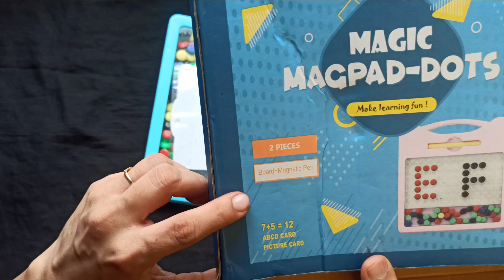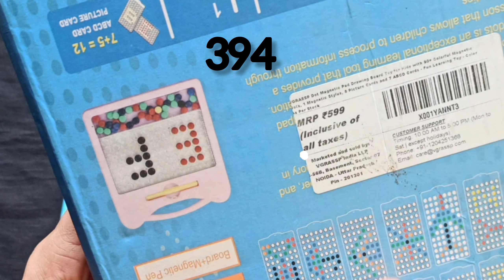ಮ್ಯಾಜಿಕ್ magpad dots | very useful magnetic drawing board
This is very helpful for kids learn colours, shapes and alphabet easily. It will help to engage kids.

Kids best play games
Kids best toy
Kids learning with game toy
Children best leaning toy

VGRASSP Dot Magpad Drawing Board Toy for Kids with 12 Double Sided Cards (5 Picture & 7 ABCD Cards), 50+ Colorful Magnetic Dots & 1 Stylus | Portable Doodle Magnetic Board - Multicolor